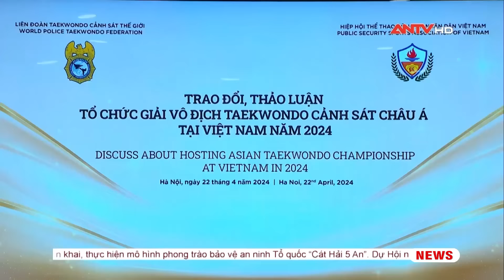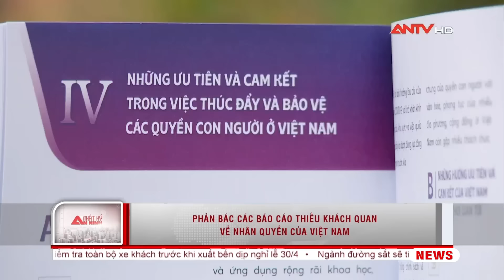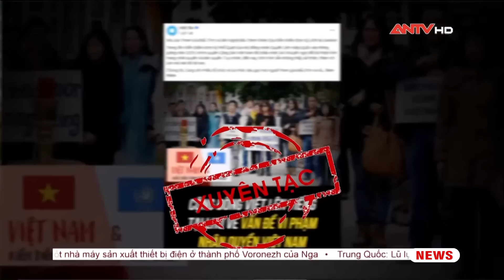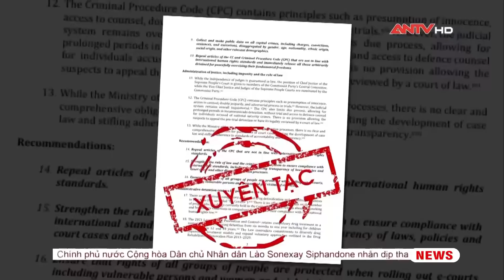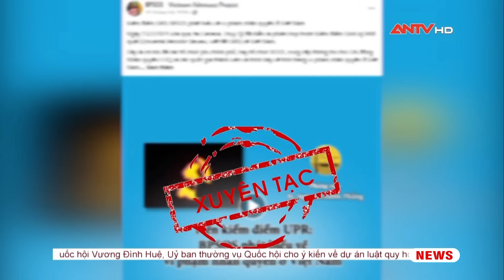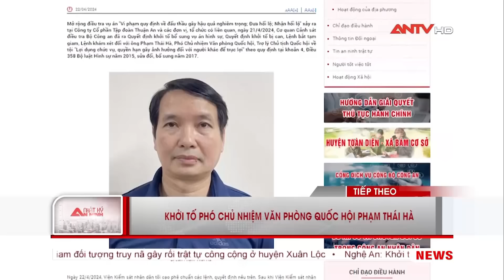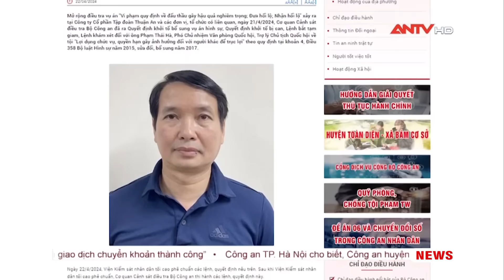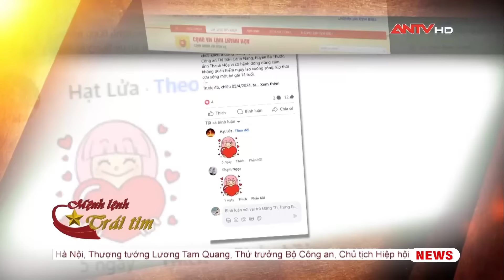Nhật ký an ninh ngày 22/4:Cận cảnh tai nạn lao động nghiêm trọng ở Yên Bái làm 7 người tử vong |ANTV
Mời quý vị khán giả xem thêm: 29 phút bất minh giúp Công an vạch mặt kẻ ép 'hại đời' bé gái 5 tuổi rồi sát hại